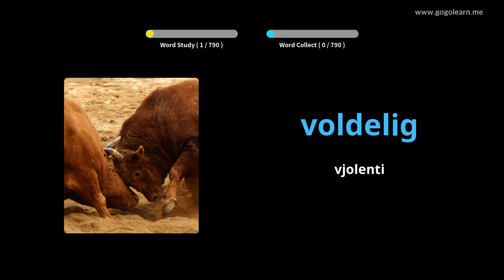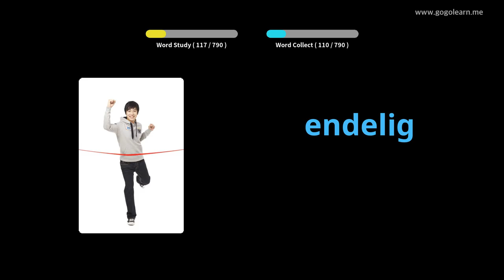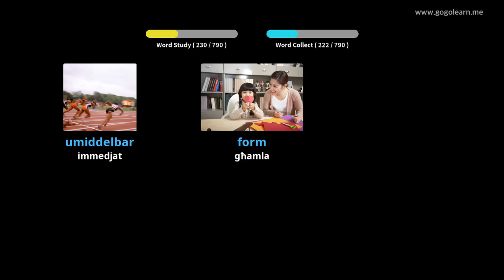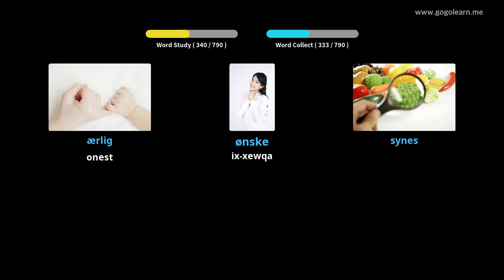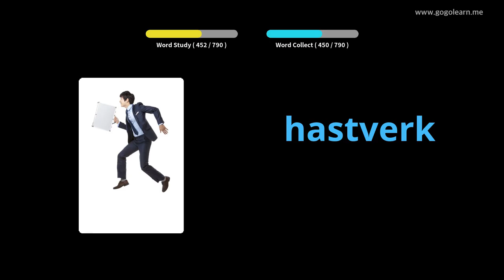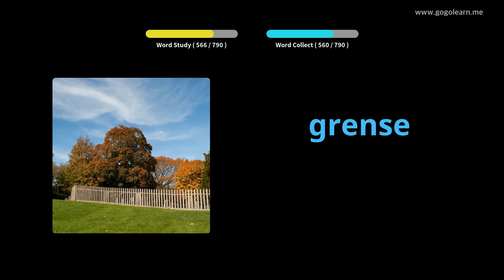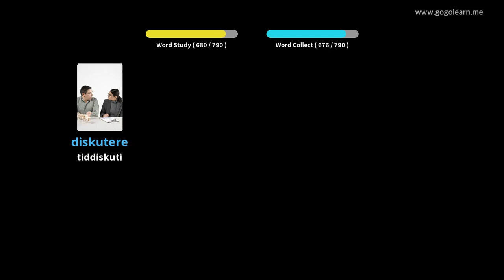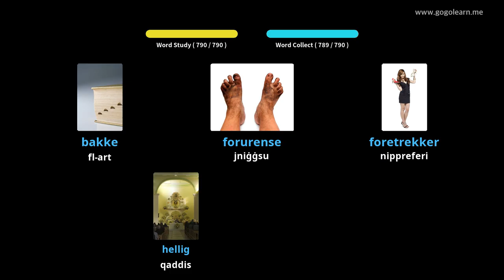Iskola Nofs il-Vokabularju Norveġiż | Golearn